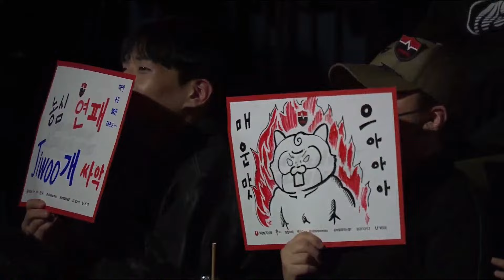[01.02.2024] FOX vs NS | Game 2 | Bình Luận Tiếng Việt | LCK Mùa Xuân 2024